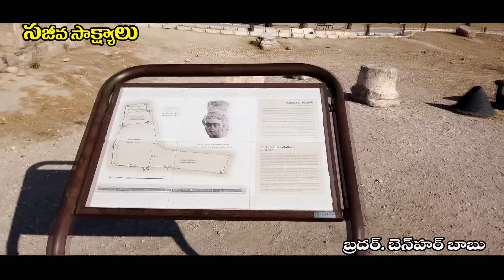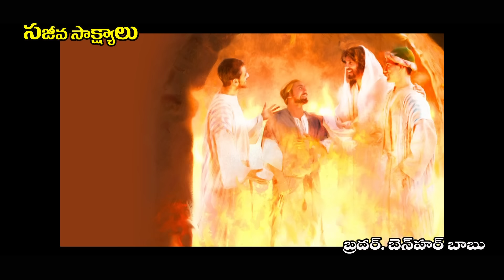అగ్నిగుండంలో షద్రకు,మేషాకు,అబేద్నగోలు? Shadrach,Meshach,Abed-nego Bro Benhur babu